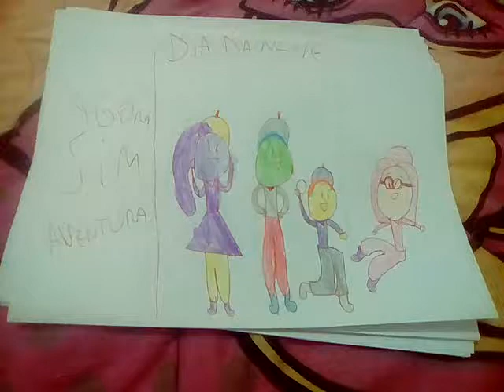Melhor neve dino aventuras #8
Adorei